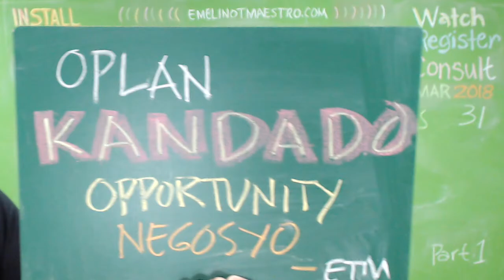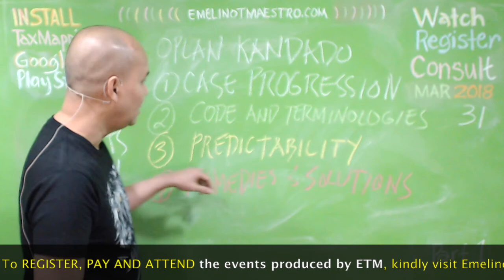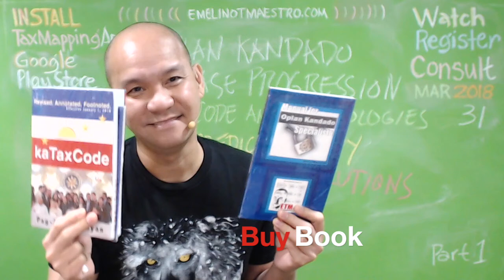Oplan Kandado (Event) Opportunity Negosyo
Amends the pertinent provisions of RMO No. 3-2009 relative to the Oplan Kandado Program Digest | Full Text. November 26, 2009. RMO No. 37-2009.  Pierre Martin D. Reyes 'Oplan Kandado” is perhaps one of the programs of the Bureau of Internal Revenue (BIR) most feared by taxpayers. Under Oplan Kandado, a business may be suspended or temporarily closed due to noncompliance with essential value-added tax (VAT) requirements, such as the ...BUSINESS establishments in the City of San Fernando that are not paying proper taxes will still be closed even this Yuletide Holiday. This, as the implementation of the Oplan Kandado program will continue for the whole month of December. The Bureau of Internal Revenue (BIR) Region IV (RR-4) is set to ...“Under its 'Oplan Kandado' program, 125 business establishments were closed with a collection of P252.14 million for various violations of the Tax Code including gross understatement of gross sales/receipts, non-compliance with the Value-Added Tax Law, and non-issuance of the requisite VAT,” the BIR ...3-2009, “Oplan Kandado” is an initiative involving the strengthening of BIR's imposition of prescribed administrative sanctions for non-compliance with such essential requirements as: the issuance of receipts, filing of returns, declaration of taxable transactions, taxpayer registration, and paying the correct ...You may have noticed recently a familiar restaurant, grocery or corner drug store suddenly closed for business, its doors chained and padlocked, with a sign that reads: "Closed by the BIR pursuant to Oplan Kandado."
BIR on the DOJ resolution of probable cause, the tax evader will then be criminally charged before the regular courts. Finding the tax evader guilty may put them behind bars. As of this writing, the Philippine tax authorities had already filed more than hundreds of tax evasion cases and counting. Oplan Kandado Program in ...The Bureau of Internal Revenue (BIR) implements the Oplan Kandado against tax evaders. The Oplan Kandado was instituted pursuant to Section 115 of the National Internal Revenue Code and Revenue Memorandum Order (RMO) Number 3-2009, as an initiative involving the strengthening of the Bureau of Internal ...Oplan Kandado by BIR. MANILA, Philippines — The Bureau of Internal Revenue (BIR)-Laguna has ordered the closure of a hardware store in Los Baños after it was found to have failed to pay taxes for 3 years. A BIR representative said they already gave notice to the owner but the person did not respond ... They include: comprehensive taxpayer profiling and industry benchmarking, and expanding the list of covered industries; reviving the suspension and temporary closure of businesses for non-compliance with VAT requirements under the “Oplan Kandado” program; updating zonal values; broadening the ...Davao City — The Bureau of Internal Revenue (BIR) is set to implement Oplan Kandado (operation plan lockup), which will shut down firms that do not file tax returns or issue statements of tax return on purpose and those that deliberately understate their revenues or income by more than 30 percent.